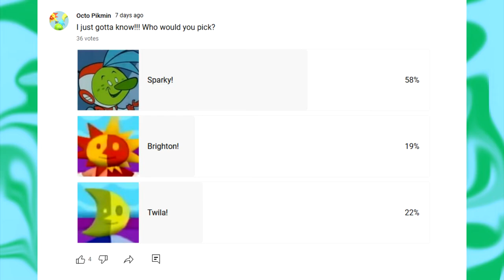An Experiment With Unexpected Results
I did a poll recently for an experiment. The results were unexpected! But either way, I like all three of these characters so, either way I don't mind one having more votes than the other. Brighton, Twila, and Sparky are all the best!

All characters belong to Disney, Nickelodeon, Spin Master, Nintendo, GURU Studios, Dream Works Television, Netflix, Meomi, Brown Bag Films, Ragdoll Production, DHX Media, BBC, Cookie Jar Entertainment, Daewon Media Co. Ltd, Atomic Cartoons, Breakthrough Entertainment, and, anyone else.